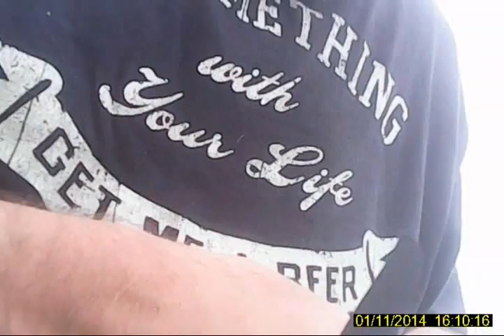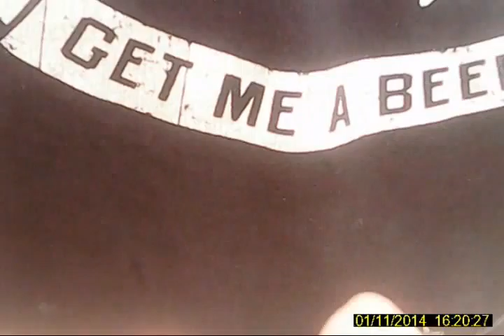hobby zone super cub.wmv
was trying to get close to the river but it was a no go.that is as close as i could get and still manage to find a spot to land and fly